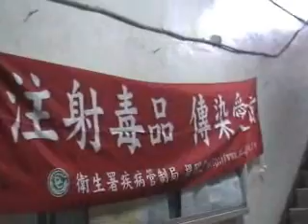結合地方特色篇ˍ愛滋客語朗讀競賽1分11秒 國 2005製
結合地方特色篇ˍ愛滋客語朗讀競賽(1分11秒 國 2005製).wmv